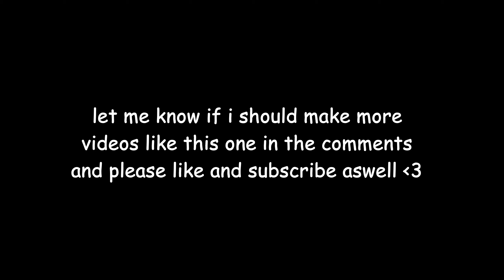How I play Hypixel UHC [Mouse/Keyboard ASMR]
˚ ༘ ♡ ⋆｡˚ ꕥ ｡ ･ﾟﾟ ･  ׂׂ ૢ   ˚ ༘ ♡ ⋆｡˚ ꕥ ｡ ･ﾟﾟ ･  ׂׂ ૢ   ˚ ༘ ♡ ⋆｡˚ ꕥ ｡ ･ﾟﾟ ･  ׂׂ ૢ

Unfortunately my recordings have to be capped at 30fps because of how old my computer is!

[00:00] Happy Moments
[02:49] Running Out Of Time ft. Tonion
[06:09] Shooting Stars
[09:06] We Are Going To Be Ok ft. Jhove
[11:57] Lift Up ft. Softy
[13:50] Winter Meadow ft. juniorodeo
[16:46] Innocence
[20:20] From Where We Started
[23:10] Nomads Of The Ocean ft. Sitting Duck & Manocchs
[25:49] Where I Found You
[29:14] Ascending
[32:42] Exhale